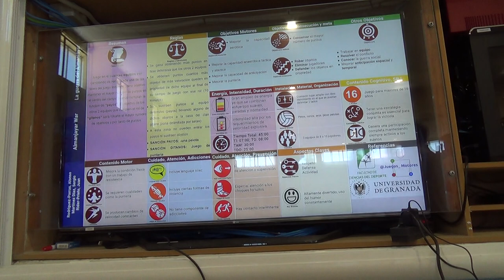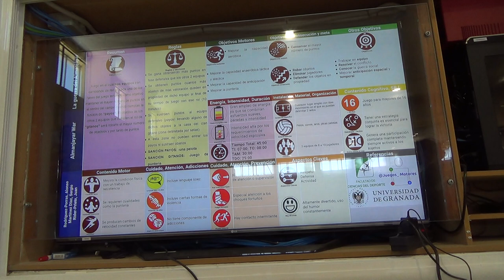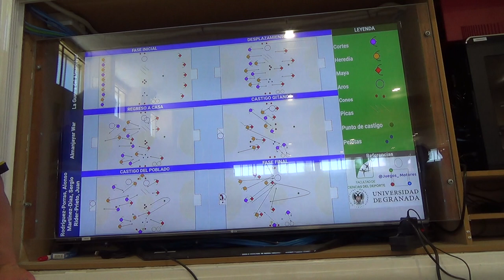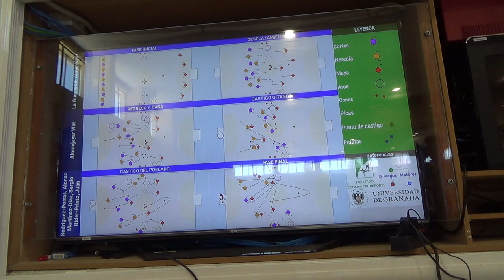La guerra del polígono 6R 1/2 00286